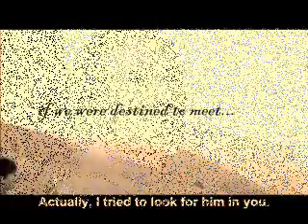Best of me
Another good korean movie, sequel to Windstruck, entitled My Sassy Girl.. The Sound Track is titled best of me...